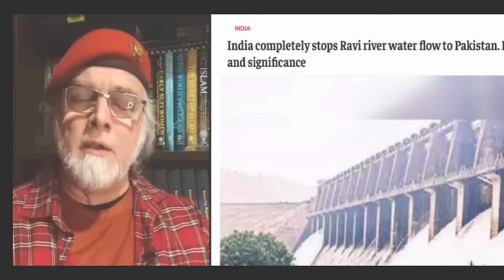No bread No Water This Is The Story Of Pakistan 😃 | India Stops Ravi Water Flow To Pakistan